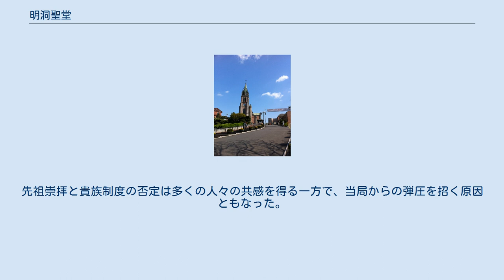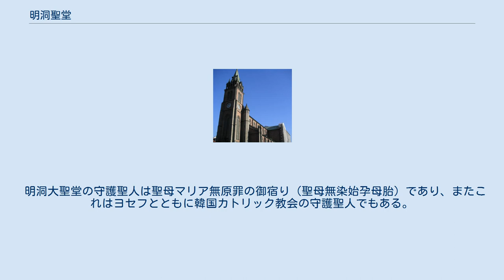明洞聖堂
明洞大聖堂（ミョンドンだいせいどう）あるいは韓国カトリックソウル大司教区司教座聖母マリア無原罪のおんやどり明洞大聖堂は、大韓民国ソウル特別市にあるカトリックの司教座聖堂。
韓国で最初に作られたカトリック教会堂で、韓国のカトリック信徒にとって精神的シンボルともいえる重要な聖堂である。
 李氏朝鮮時代、北学派のグループが清留学中にカトリックと初めて接触を持ち始めたが、その後朝鮮が開国し、フランス人宣教師が到着したことで本格的に朝鮮半島における布教が進んだ。
先祖崇拝と貴族制度の否定は多くの人々の共感を得る一方で、当局からの弾圧を招く原因ともなった。
 明洞聖堂の建築はフランス人司祭ウジェーヌ・コスト (Eugene Coste) の計画によって進められ、1883年に用地を購入、1892年に高宗臨席のもとで起工式を行った。
 しかし日清戦争やコスト神父の死などの影響によって予定が遅れ、完成は1898年5月のこととなった。
最終的に献堂式が行われたのは1898年12月8日、聖母の無原罪の御宿りの祭日であった。
 当初は鐘峴聖堂という名で呼ばれていたが、1945年、日本からの独立を機に現在の「明洞聖堂」という名称に改められた。
 明洞大聖堂の守護聖人は聖母マリア無原罪の御宿り（聖母無染始孕母胎）であり、またこれはヨセフとともに韓国カトリック教会の守護聖人でもある。
 ^ 韓国語では「한국 천주교 서울 대교구 주교좌 성모 무염시잉모태 명동 대성당」（韓国天主教ソウル大教区主教座聖母無染始孕母胎明洞大聖堂）